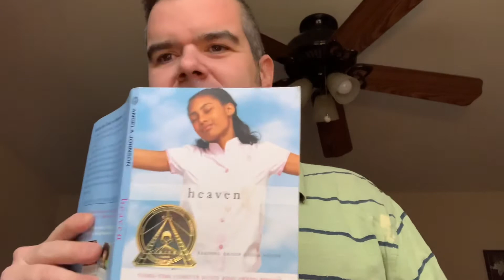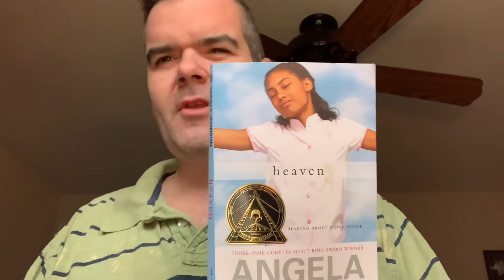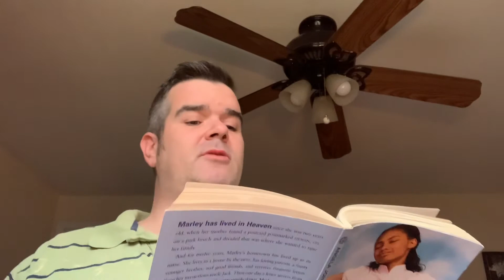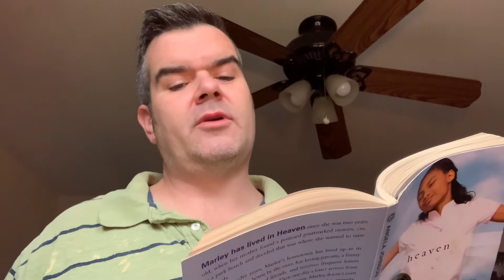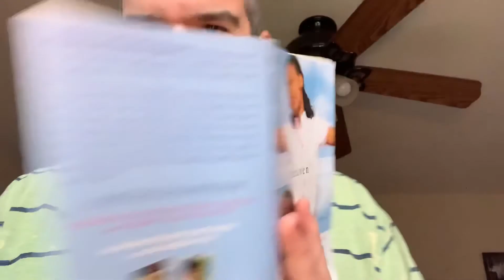November 27, 2021